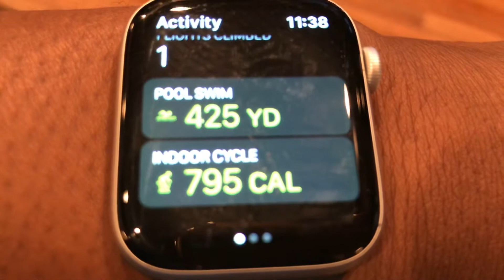First Day of Triathlon Training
First swim and first spin class! Been running consistently for the last month. And was lifting as well. But today was my first day in the pool and on the stationary bike. A lot of fun today. Can’t wait to get back at it!